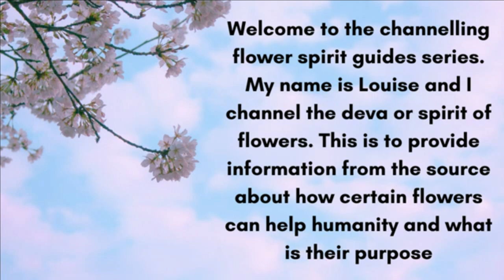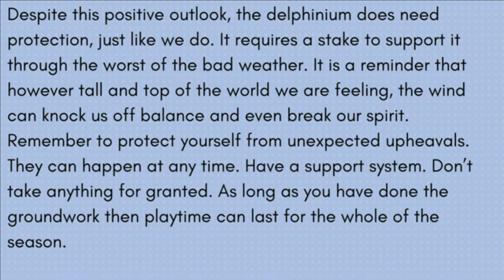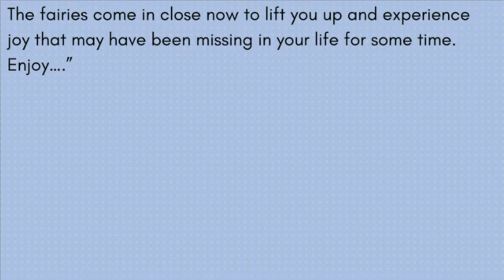The Delphinium - Channelling Flower Spirit Guides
Welcome to the channelling flower spirit guides series. Today I will be channelling the deva or spirit of the Delphinium. This is to provide information from the source about how certain flowers can help humanity and what is their purpose.

Music Track